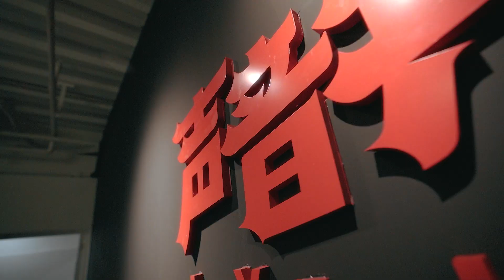八三夭 [想見你想見你想見你] 2022春季巡迴演唱會 TourLog 001 -- 5/4 廣州：看霸天大秀粵語 / 劉逼隱形式滑倒 / 電哥檢查後台_____配備｜能開演唱會真是太好啦～！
TourLog 終於又來了！
霸天大秀粵語 / 劉逼隱形式滑倒 / 電哥檢查後台_____配備...
快一窺廣州巡演台上台下演出精華紀錄～！

邀請你一秒空降
八三夭搖滾區
同步開唱～